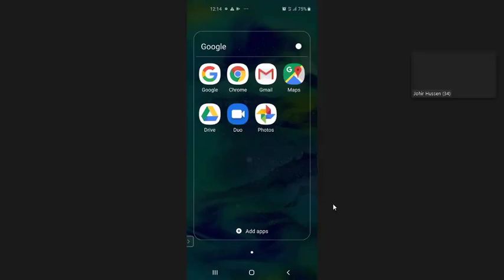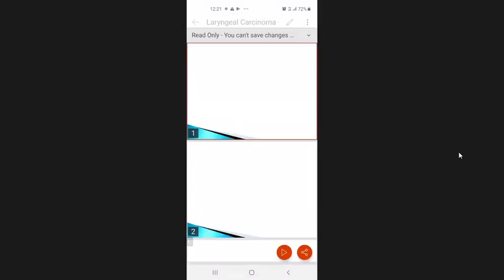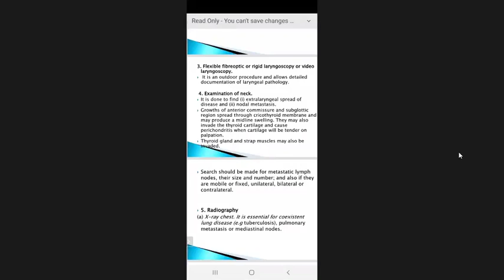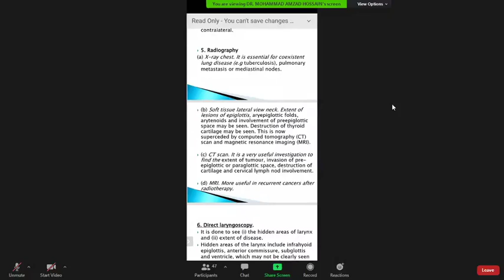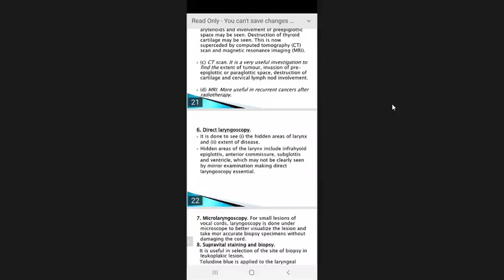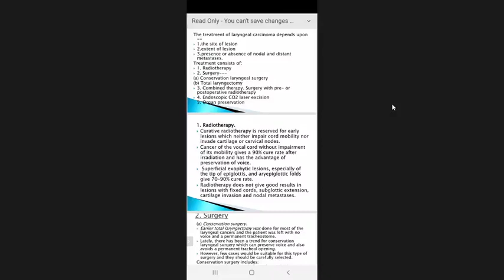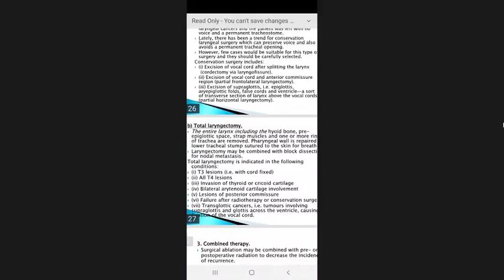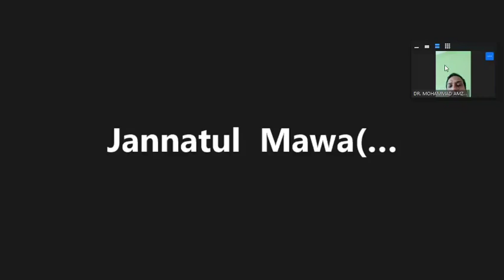E N T Lecture 14.07.2020/Laryngeal-Carcinoma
By Dr Amzad sir